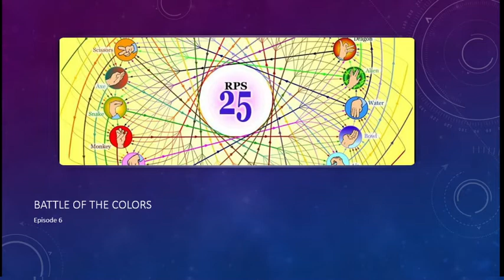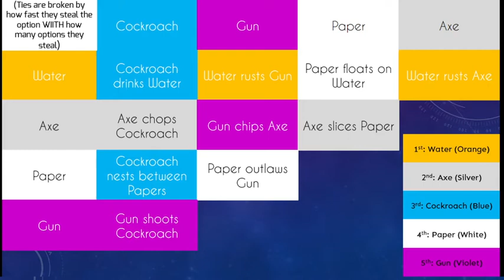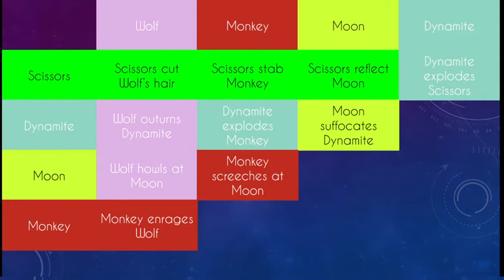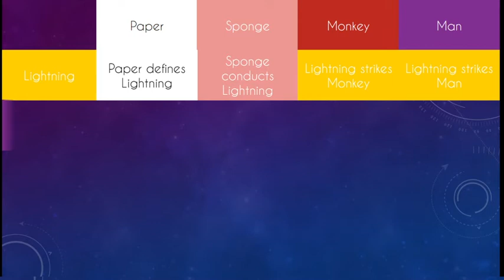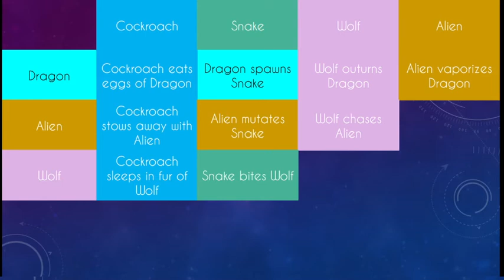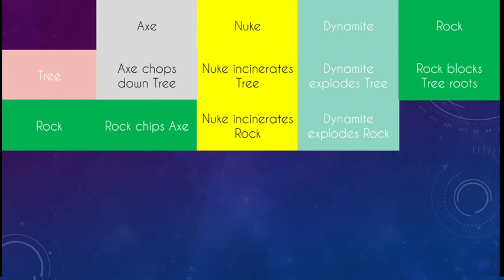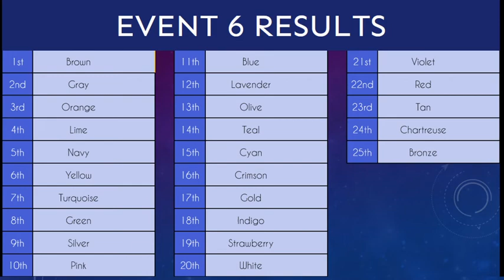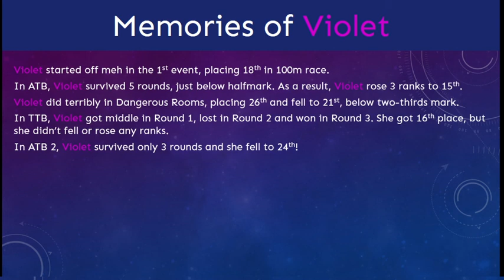Battle of the Colors Episode 6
Who beats who? Who is the master of:
Incinerate? Explode? Rust? Burn? Shoot?